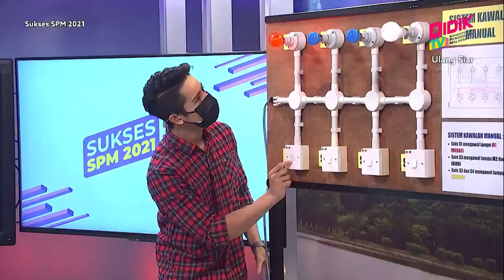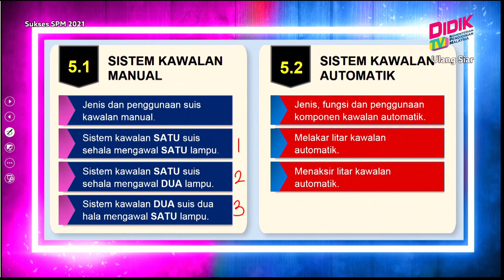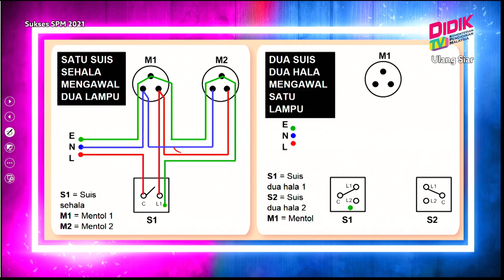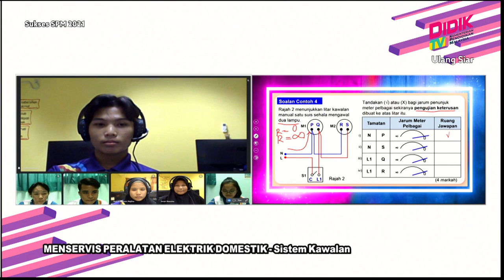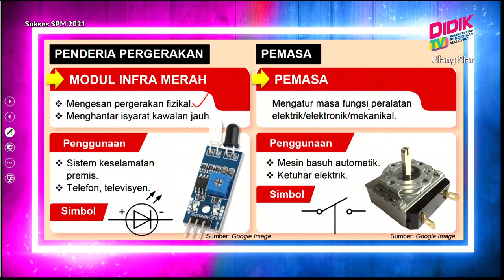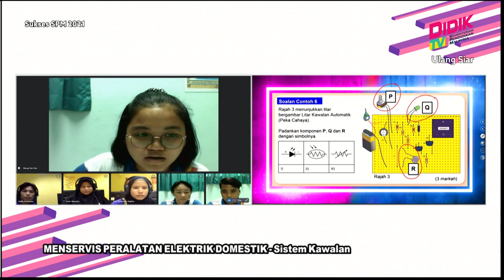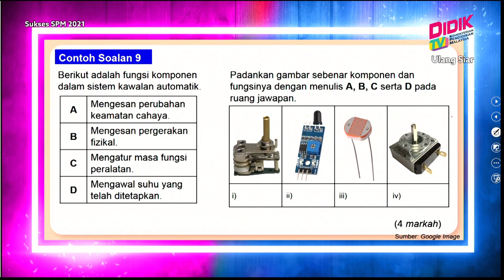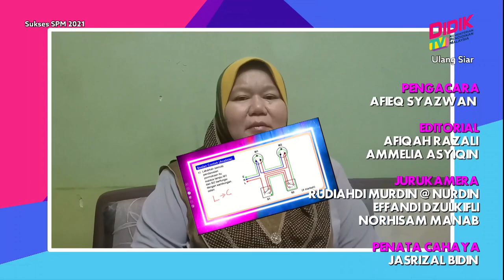Sukses SPM (2021) | Menservis Peralatan Elektrik Domestik - Sistem Kawalan [R]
Sukses SPM 2021 membincangkan teknik-teknik yang boleh diguna pakai dalam menjawab soalan Menservis Peralatan Elektrik Domestik - Sistem Kawalan.

 Guru: Hanafi Khamis